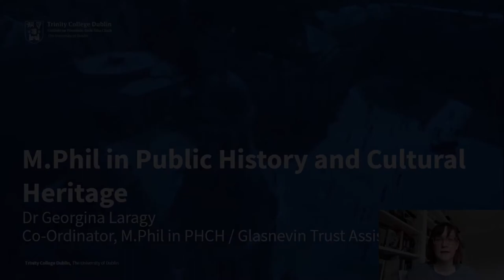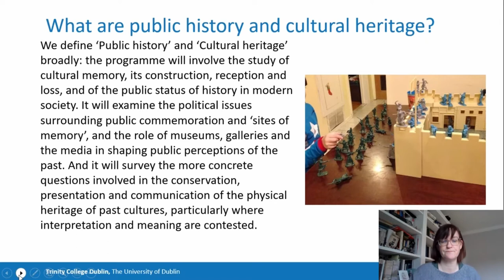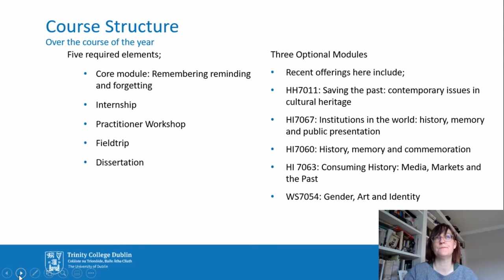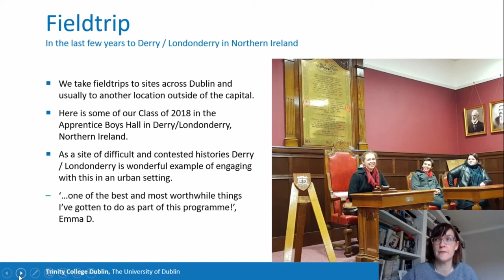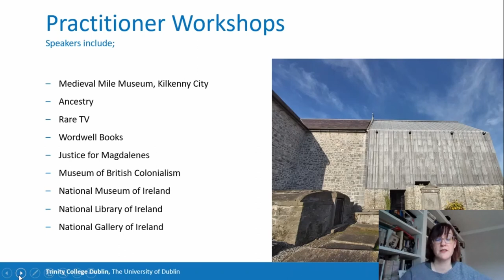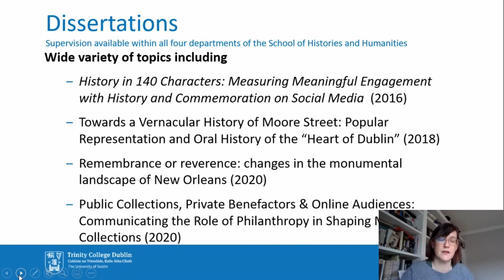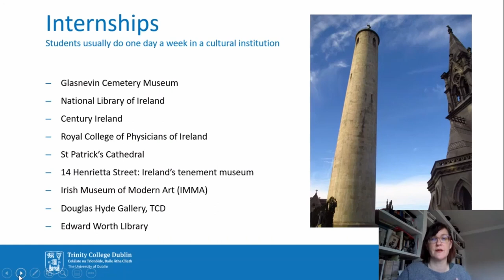Study Public History and Cultural Heritage (M.Phil.) at Trinity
Introduction to the programme MPhil and P.Grad.Dip in Public History and Cultural Heritage by Dr. Georgina Laragy at Trinity College Dublin